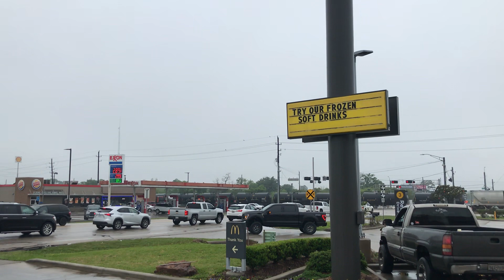UP 8891 With CP 7015 Block Scheme Power Leads Manifest Magnolia,Tx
UP 8891 Raised Letter K3HL
UP 4467
UP 9046
CP 9737
CP 9840
CP 7015 Block Scheme Heritage
UP 6292